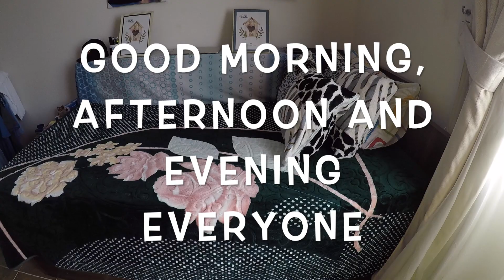HOME MADE MAJA | Quick Tips-03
This video is about How to Make Home made Maja Quick Tips 03| Day Off Cleaning Day | Renzo Channel

Day off trying hard to Improve my skill for cooking and hope you like and learn how to cook maja using by organic coconut milk.

Materials for vlog:
Iphone 5se
GoPro 5 black
Boya BY mm1  Microphones
Software for edit Imovie